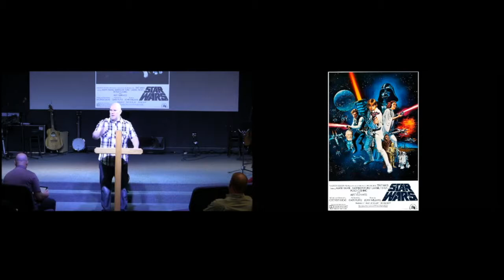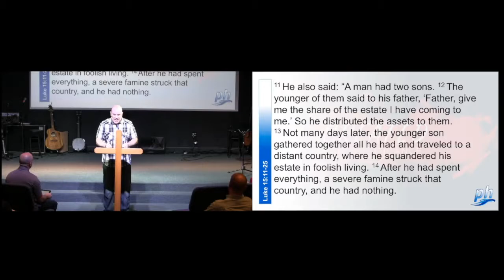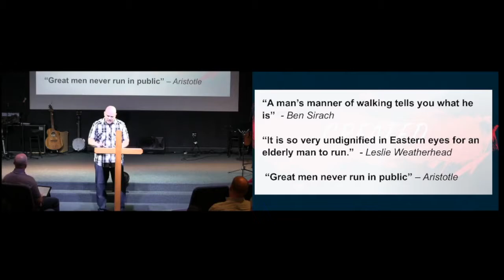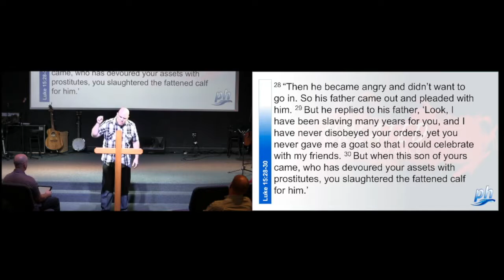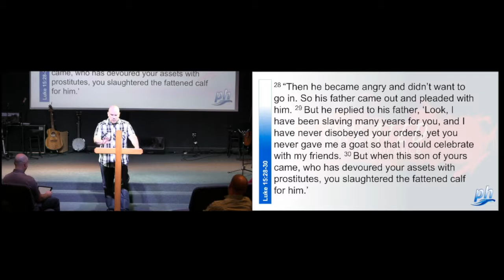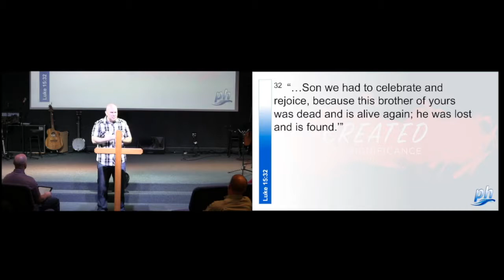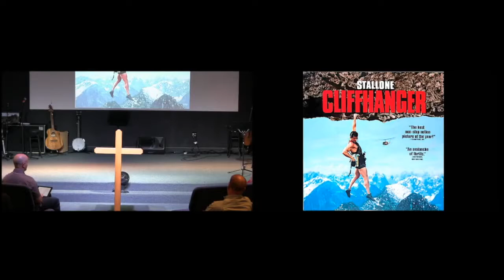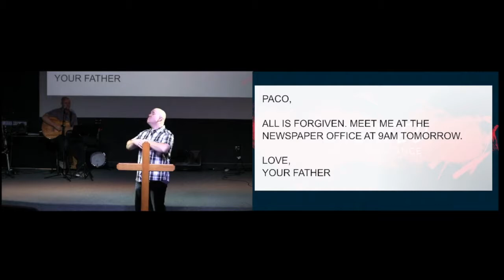Jan. 20th, 2019: "Created for Significance, Part 3" by Dr. Matt Mitchell